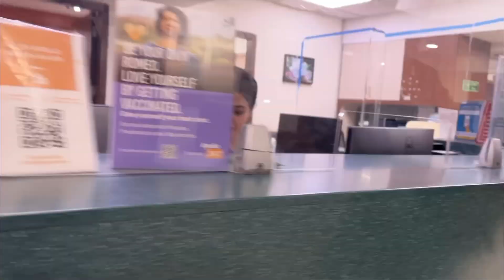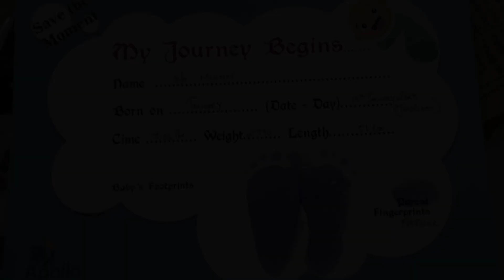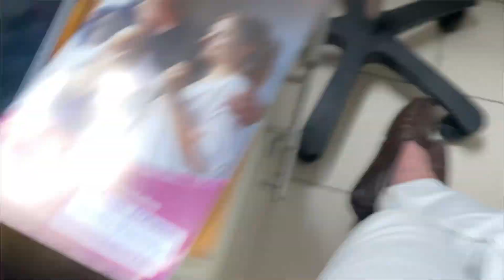why we went to hospital?| what happens next!| part2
Hello everyone  welcome back to our new vlog !!
our instagram handle here 👇
THANKYOU😇